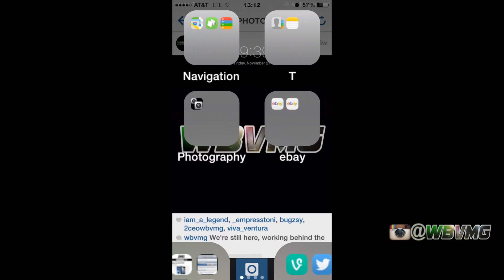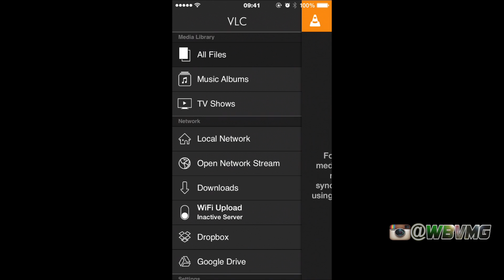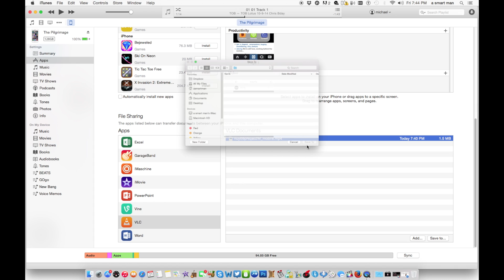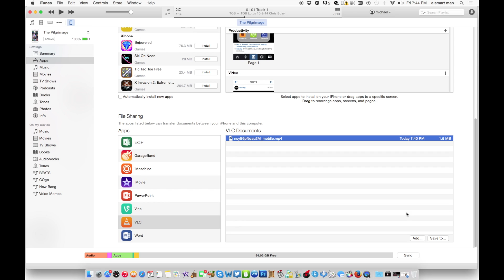Downloading | Saving videos to iPhone & Computer VLC for iOS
VLC for iOS

Works on iPad as well..